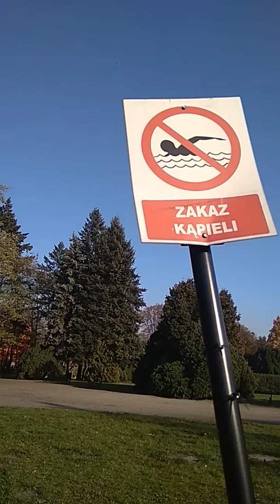Dlaczego nie pływam